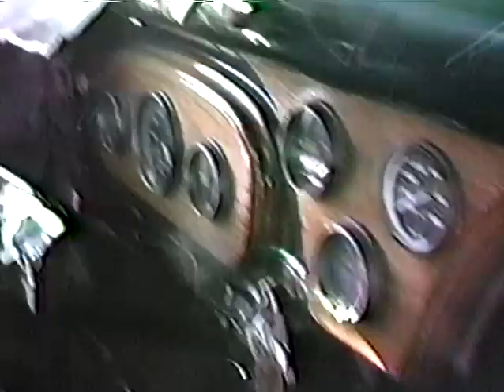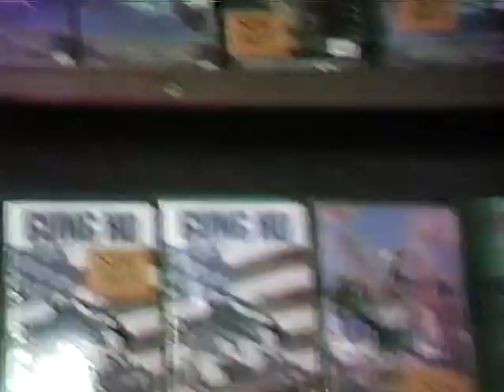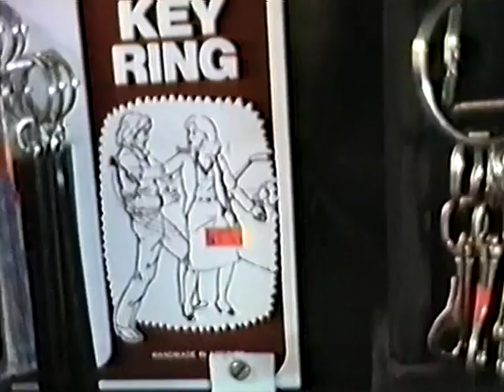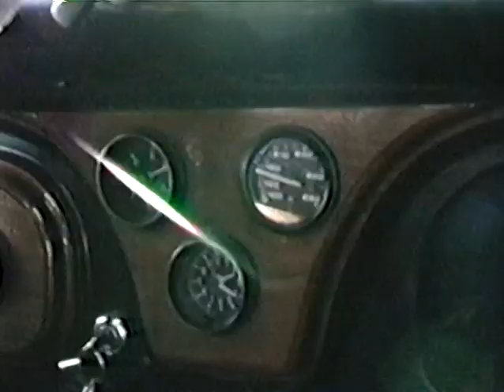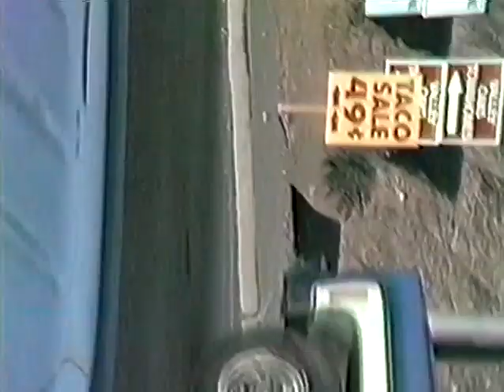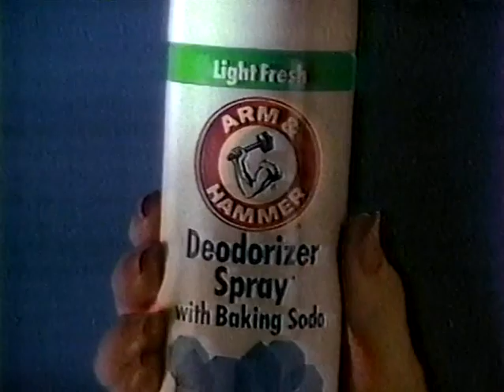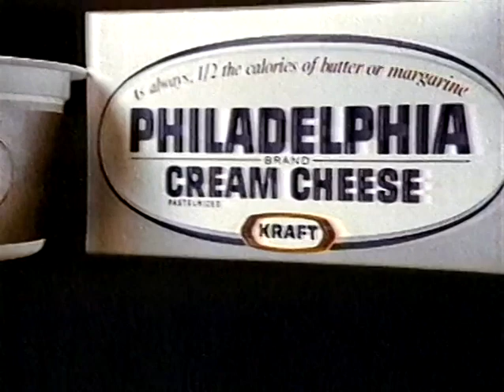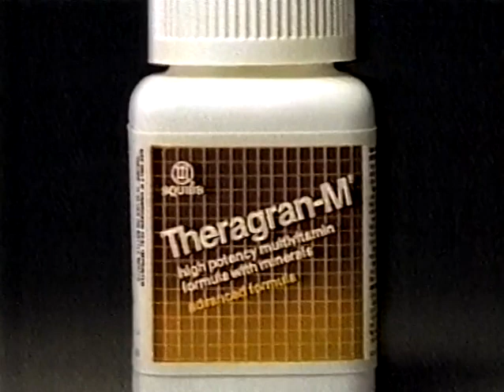1935 Ford VHS Tape converted June July 1986 - Concord west Pittsburg California